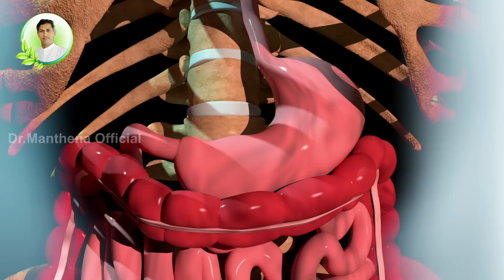Quick Relief for Pains | Knee Pains | Joint Pains | Benefits of Winter Green Oil | Manthena Official